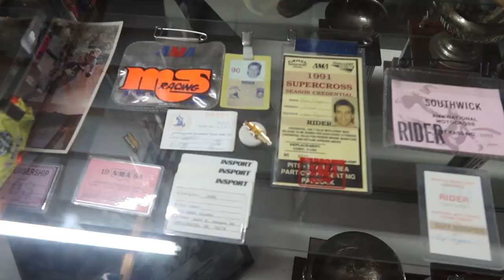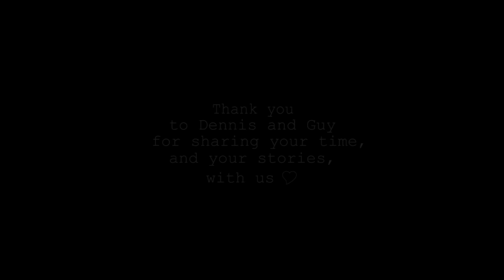Bus Conversion -Sheeting Walls, Toe kicks, Cooper Cycle Collection on a break while building our MCI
In this video, before we sheet the walls in Connor's room/office, and cut out material for the toe kicks in the kitchen, we follow a friend who invited us to visit the collection of cycles that his grandfather started, and his uncle continued building with the addition of his own cycles and trophies.

Andy's Book (a.k.a. Composition Notebook)
Lincoln Electric 210MP Welder
Welding Helmet
Memphis Mustang Welding Gloves
Welding Magnets
Face Shield
10-inch grinding discs
4 1/2 inch flap discs
Cordless Drill
Makita Cordless Tool Kit
Bessey F-Clamps

Hi, I'm Andy, and together with my wife Nancy, and my son Connor, we're converting a bus into our traveling home. Because Connor is 5'11" and he's only 16, we opted to forgo a skoolie, and step right into a 2007 MCI E4500 coach bus.